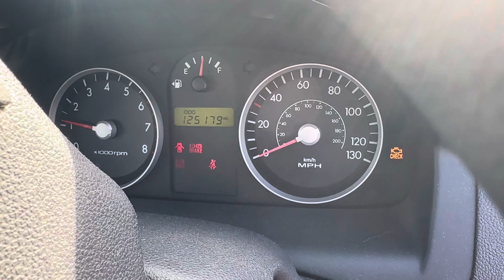Разборка Hyundai-Getz, 1,1 (VIN:KMHBT51GR6U448582) YS55DVC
Разобран Hyundai-Getz
Основные характеристики:
Год выпуска: 2005
Двигатель: G4HG5020258
Объём двигателя: 1,1
Тип двигателя: Бензин
Коробка передач: КПП 5-ст.мех.(МКПП)
Кузов: Хэтчбэк 5 дв.
Смотри каталог запчастей Hyundai-Getz на :
⏰ Режим работы колл-центра:
08:00 – 20:00 – ежедневно